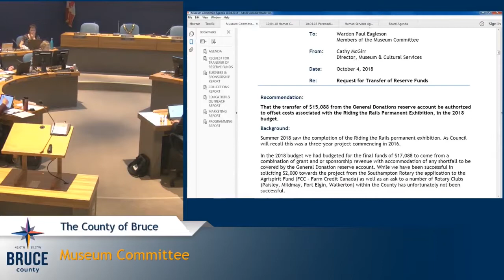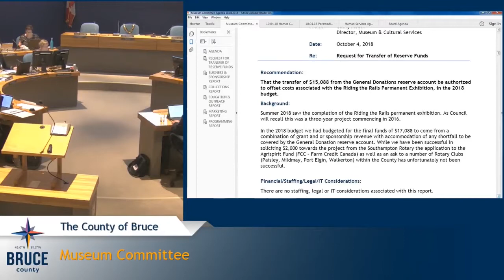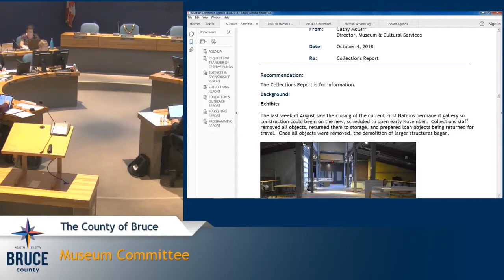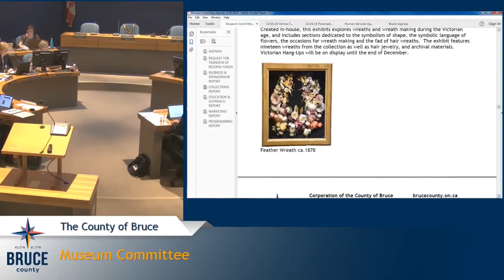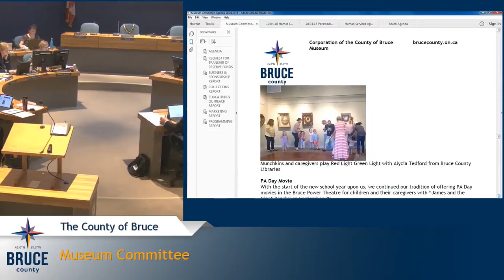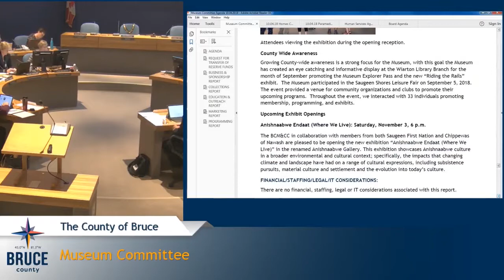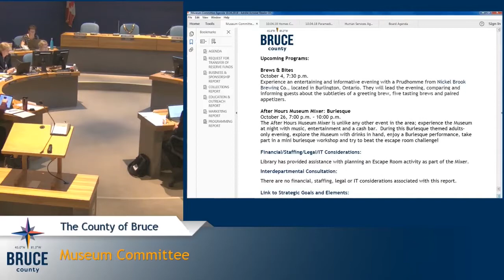Bruce County Live Stream – Oct 4, 2018 Museum Committee Meeting